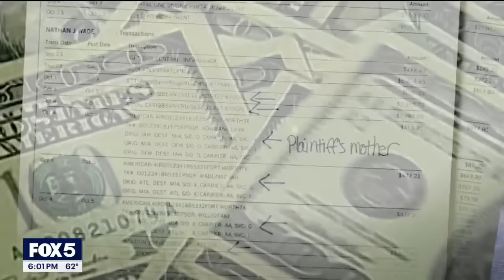DA Fani Willis hearing: Testimony concludes | FOX 5 News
Fulton County District Attorney Fani Willis was expected to take the witness stand for the second day in a hearing to determine is she should be disqualified from the Georgia election interference case which seeks to prosecute former President Donald Trump and others on racketeering charges.